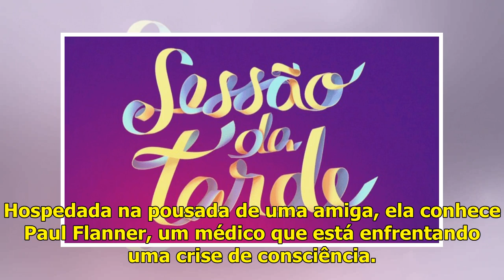Sessão da Tarde | Globo exibe 'Noites de Tormenta' (26/02)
Nesta tarde de terça-feira, às 13:59, a Rede Globo exibe o drama australo-americano Noites de Tormenta, dirigido por George C. Wolf e estrelado por Richard Gere, Diane Lane, Christopher Meloni, Viola ...